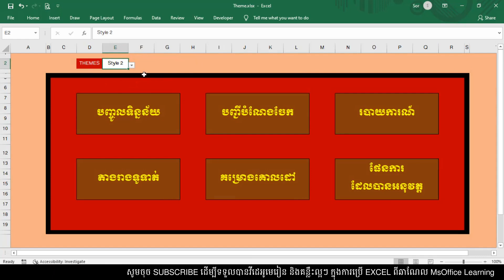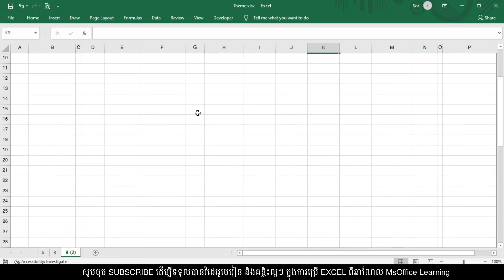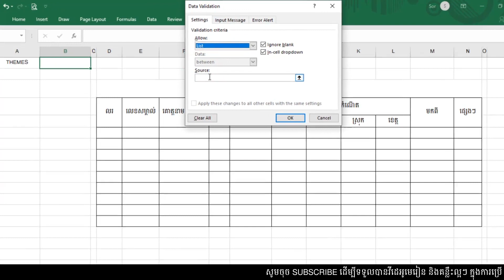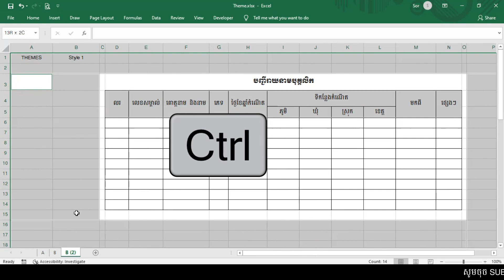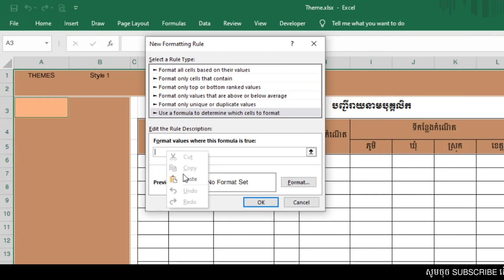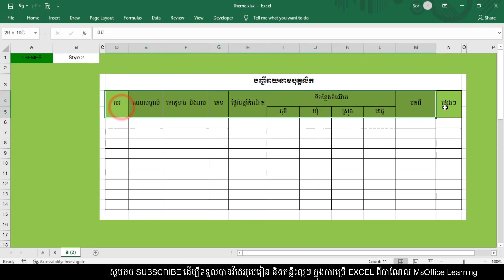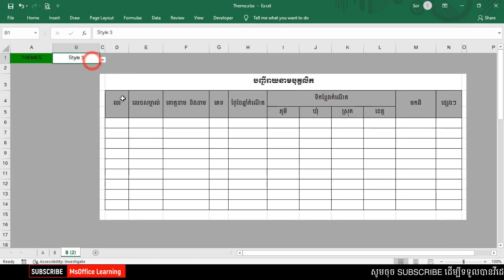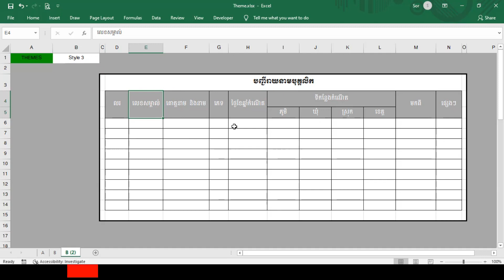របៀបបង្កើត Style ដើម្បីរចនាការងារឱ្យស្អាត | Create custom themes in Excel | រៀន Excel